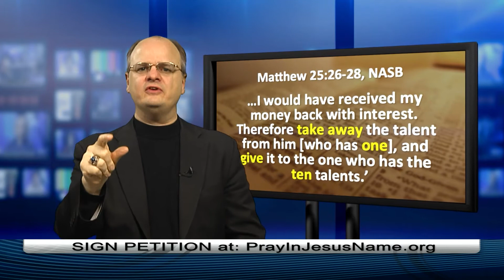Margaret Thatcher, like Jesus, believed in Capitalism - 1 min. - Dr. Chaps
Remembering Margaret Thatcher, who defended capitalism (as Jesus did) and opposed communism. (c) 2013, Chaplain Gordon James Klingenschmitt, PhD.  Airs 4/13 on Glorystar Satellite TV Network, WBN Revival Channel.